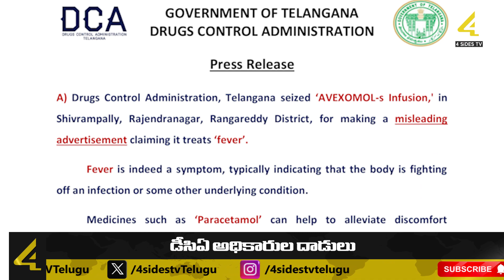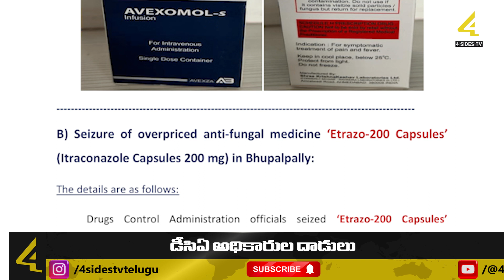డీసిఏ అధికారుల దాడులు || Dr*ugs Control Officers Rides On medical shops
Recently Jayashankar Bhupal was caught selling antifungal drugs at a price higher than the MRP in a shop in Pally. Also, a medical shop operating without a drug license was seized in Met Pally of Jagityala district. Officials said it was run by a man named Ilyas Ahmed under the name Life Line Medical. It has been found that 75 types of fake medicines are being sold here. These include antacids, anti-ulcer drugs, antibiotics, and coffee syrups. Fake medicines worth Rs 60,000 were seized from this shop. Nizamabad Assistant Director N. Narasaiah, Jagityala Drugs Inspector V. Upender and others participated in these raids.